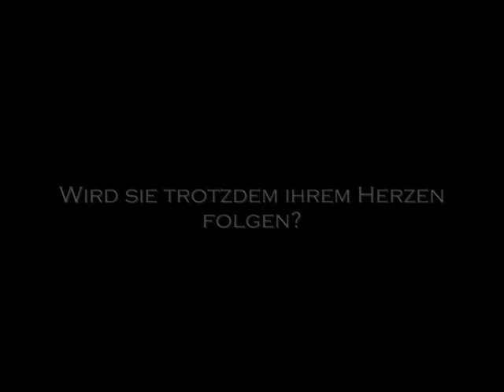Einmal berührt, für immer verführt FF Trailer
Dieses Video nur ein Fanmade. Die Rechte für die Idee gehören alleine mir, die Geschichte und ihre Figuren gehören J. K. Rowling.

Inhalt:

Hermine Granger zieht mit  ihrer Familie nach London um an dem weltberühmten St. Johanna Internat aufgenommen zu werden. Hermine war noch nie verliebt, den Liebeskummer & Herz Schmerz möchte sie sich beim besten Willen vom Hals halten. Dies stellt sich für den Schulschwarm Nr. 1 als ziemliche Herausforderung dar. Sie möchte einfach nur ein glückliches Leben mit ihren Freunden führen, dies wird aber durch ihren attraktiven neuen Mitschüler Draco Malfoy kompliziert.  Ausgerechnet dieser Macho weckt versteckte Gefühle, Lust & Sehnsüchte in Hermine doch diese werden von einem dunklem Geheimnis getrübt. Durch einen blöde Idee wird Hermines Selbstkontrolle auf eine harte Probe gestellt als sie erst zu Dracos Scheinfreundin und durch seine Entführung zu seinem persönlichen Spielzeug gemacht wird. Wird Hermine hinter das Geheimnis kommen und sich am Ende dem Charme von Malfoy völlig hingeben?

Autor: xXMilkaXx
Genre: Humor/Romantik
Rubrik: Dramione
Länge: Bisher 22. Kapitel
Orginalitel: Einmal berührt, für immer verführt - Stop thinking just feel
Ersatztitel: Untouched - A touch lets forget you everything